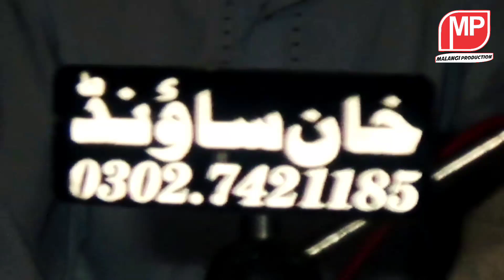Kehri galti di de gaye saza|| Rana Bashir Hayat Channar || New Saraiki song 2020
aapka apna Shahid Iqbal malangi